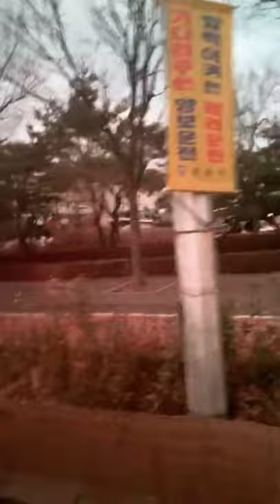210210 이던 라방 w현아 Full | Dawn IG Live w HyunA